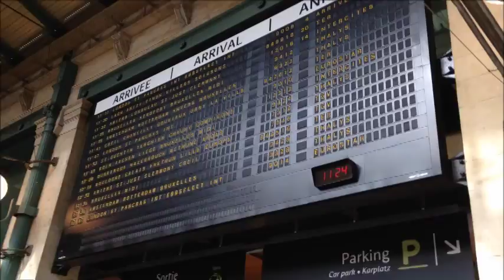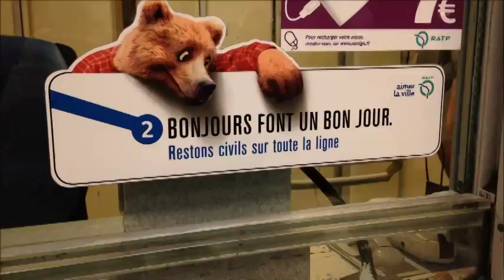When in Paris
Heyyyy :)
So this is just a short vlog from when I (Charlotte) went on a day trip to Paris. Why the montage style? I'd almost completely lost my voice that day lol. Hope you enjoy it and are having an awesome week!!!

Stay smiling...

Charlotte & Ranveer xxx